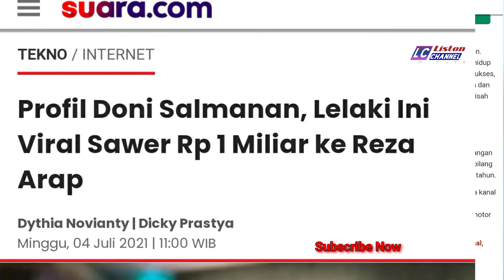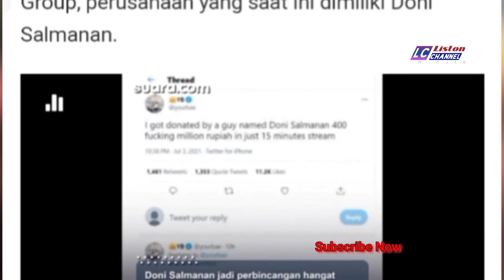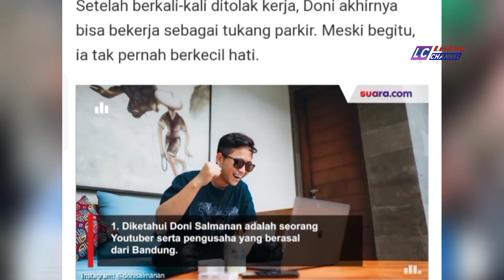🔴Trending || Siapa Doni Salmanan? Pengusaha yang Sawer Rp1 M ke Reza Arap ?Berikut videonya Gaes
Siapa Doni Salmanan? Pengusaha yang Sawer Rp1 M ke Reza Arap
05 July 2021 - by Tomy Tresnady

Reza Oktovian, yang dikenal sebagai Reza Arap atau YB (33) tiba-tiba mendapat rezeki bak ketiban durian runtuh.

Reza mendapat saweran dari pegusaha Doni Salmanan dengan uang tunai Rp1 miliar ketika Reza sedang live streaming game Ragnarok X lewat kanal YouTube yb pada Minggu (4/7/2020) dini hari.

Selain dikenal sebagai anggota grup musik Weird Genius, aktor, DJ, musisi, YouTuber, sutradara, dan penyanyi, Reza Arap memang dikenal sebagai streamer profesional.

Melansir Wikipedia, streamer adalah seseorang yang merekam diri mereka sendiri bermain game kepada para penonton langsung secara online. Praktik ini menjadi populer pada pertengahan 2010 di situs-situs seperti Twitch kemudian berkembang ke, YouTube, Facebook dan berbagai layanan lainnya.

Sejak 2014, siaran untuk Twitch memiliki lebih banyak pengunjung daripada layanan daring HBO.